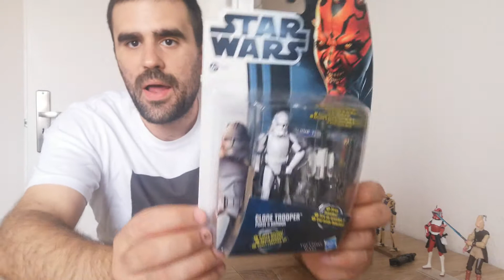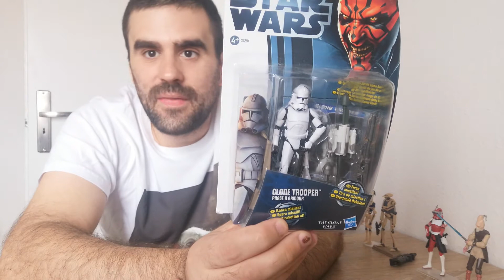08# Clone Wars figurák részletesen 8.rész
A mai adásban 5 -szerintem - elképesztően jól sikerült figura került sorra. Szerepelt a Phase II Armor Clone Trooper, Commander Fox, TA-175, egy kék Battle Droid és Ki-Adi Mundi. Jó szórakozást!